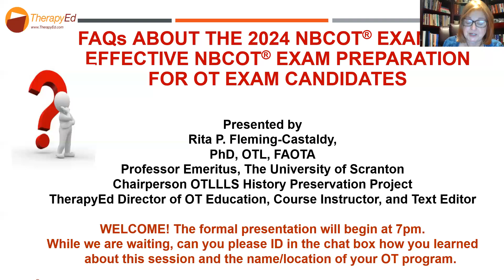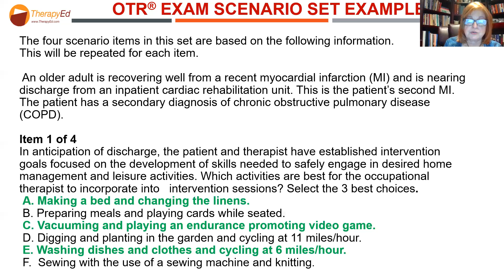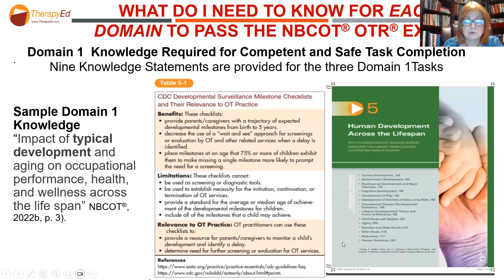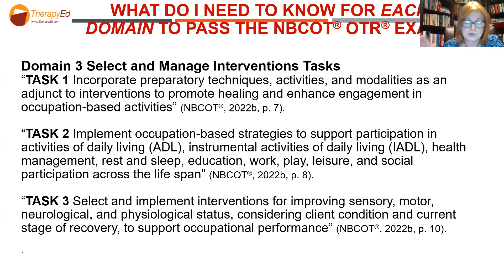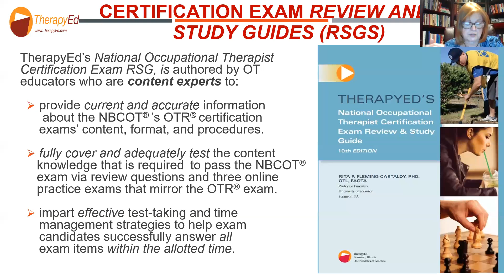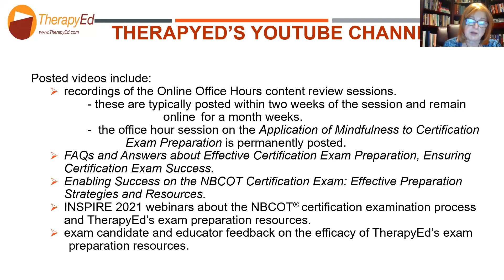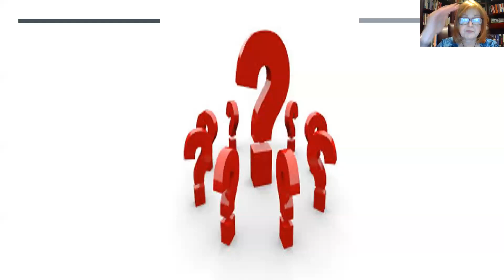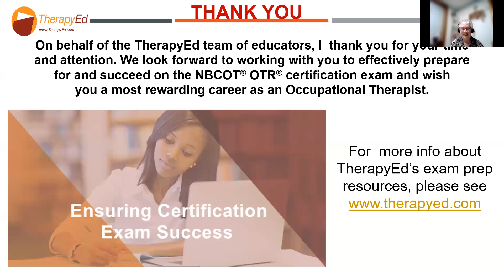FAQ's 2024 NBCOT OTR EXAM FOR EDUCATORS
Review of the Major 2024 changes related to the NBCOT exam for OT Candidates presented by Rita Fleming-Castaldy